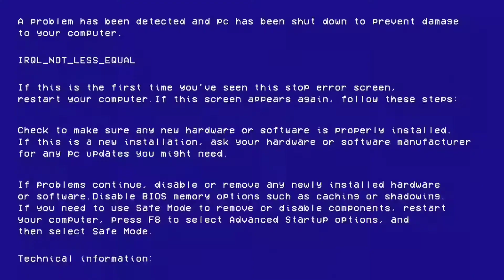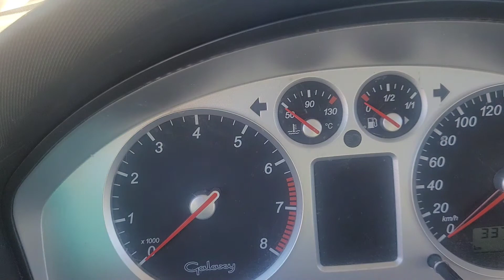Vlog - Lasten Aikana Ei Tehd..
lasten aikana ei nyt vaan tehdä Vlogeja...